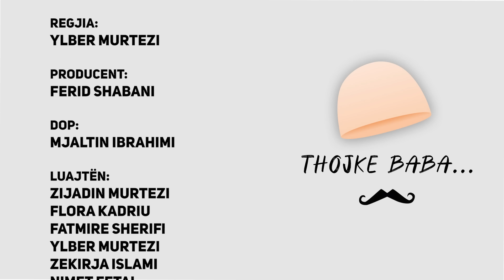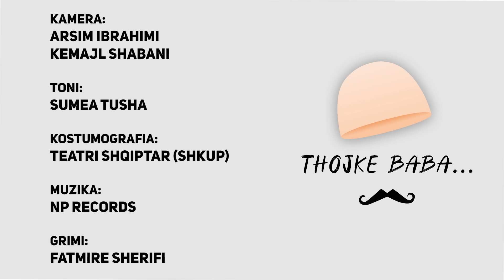Tregim Popullor - Thojke BABA - Episodi 10